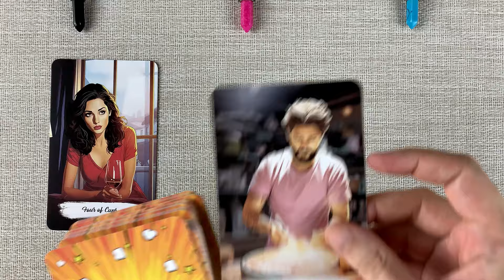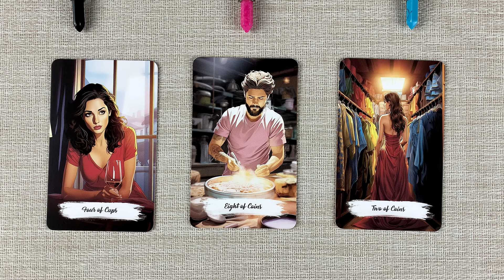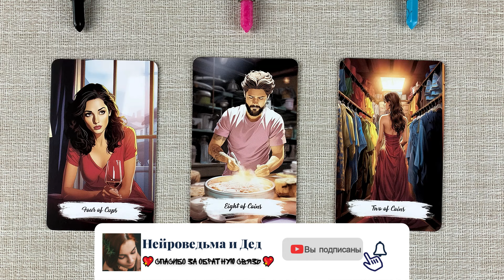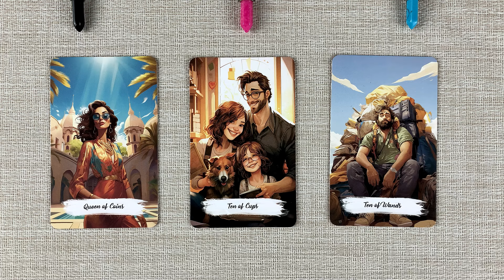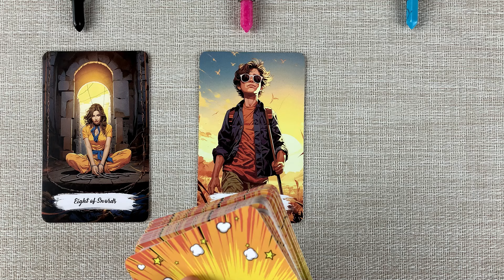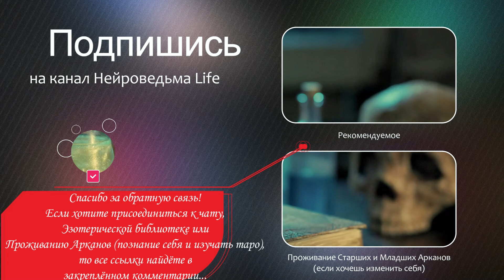💙 СООБЩЕНИЕ ОТ ЗАГАДАННОГО ЧЕЛОВЕКА ❤️ Расклад на картах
Таро расклад сегодня будет о том, какое сообщение тебе хочет передать загаданный человек. В этом глубоком гадании на картах таро, используя карты таро, мы исследуем его мысли и чувства, которые он, возможно, не высказывает напрямую, через гадание таро и таро гадание. Этот таро прогноз поможет тебе понять, что загаданный человек на самом деле хочет сказать тебе, и каково его истинное отношение к тебе через таро сегодня.

В этом таро раскладе ты узнаешь, какие скрытые эмоции и намерения он хранит, используя расклад на судьбу таро и таро на будущее. Таро предсказание раскроет знаки судьбы, которые укажут на значение этого сообщения и как оно может повлиять на ваши дальнейшие отношения.

С таро прогнозом, раскладом на судьбу таро и таро на будущее "Сообщение от загаданного человека" ты получишь ценные советы и рекомендации. Эти знания помогут тебе лучше понять, что загаданный человек хочет донести до тебя, и как правильно реагировать на его слова и поступки.

Таймкоды этого таро расклада:
00:00:00 - Важное вступление
00:02:21 - Первый вариант
00:06:15 - Второй вариант
00:10:49 - Третий вариант

🔥 Проживание Старших и Младших Арканов С Дедом (Эзотерическая библиотека включена). Там Же "Манифест. Круг Силы" и закрытые расклады таро

Таро расклад сегодня про:

Таро: Глубокий анализ и предсказания через карты таро, которые помогут понять, что он хочет тебе сказать.
Таро расклад: Использование различных методов раскладов таро для получения точных посланий от загаданного человека.
Таро сегодня: Прогнозы и предсказания на сегодняшний день, которые откроют его скрытые мысли и чувства.
Знаки судьбы: Узнай, какие знаки судьба посылает тебе через его сообщение.
Таро на судьбу: Гадание на будущее и судьбу, чтобы понять, какое послание он хочет передать.
Судьба таро: Открытие предсказаний через таро о том, как его сообщение связано с твоей судьбой.
Расклад таро: Применение раскладов таро для анализа его слов и намерений.
Карты таро: Гадание на картах таро, которое поможет понять, что он хочет тебе сказать.
Гадание таро: Узнай, что карты таро говорят о его скрытых мыслях и чувствах по отношению к тебе.
Таро прогноз: Прогнозы через карты таро, которые откроют его истинные намерения на сегодняшний день.
Таро онлайн: Получи ответы на свои вопросы через онлайн гадание на картах таро.
Гадание на таро: Открытие предсказаний и инсайтов через гадание на картах таро.
Расклад на таро: Применение различных методов раскладов для получения точных посланий от загаданного человека.
Таро гадание: Узнай, что карты таро говорят о его мыслях и чувствах, которые он стремится передать.
Расклады таро: Использование различных методов раскладов для анализа его послания и чувств.
Гадание на будущее: Открытие предсказаний о том, как его сообщение может повлиять на ваше будущее.
Гадание на картах: Получи ответы на свои вопросы через гадание на картах.
Что мне по судьбе таро: Узнай, что судьба говорит тебе через его послание.
Гадание онлайн: Получи ответы на свои вопросы через онлайн гадание на картах таро.
Гадание на картах таро: Открытие предсказаний и инсайтов через гадание на картах таро.
Расклад на судьбу: Прогнозы и предсказания о твоей судьбе, связанные с его сообщением.
Таро на будущее: Узнай, что карты таро говорят о будущем ваших отношений и посланиях.
Расклад на картах таро: Применение раскладов на картах таро для анализа его слов и намерений.
Гадание на будущее таро: Открытие предсказаний о будущем через гадание на картах таро.
Расклад на судьбу таро: Глубокий анализ его послания и его влияния на твою судьбу.
Общий расклад таро: Использование раскладов для получения общих предсказаний о его послании.
Что по судьбе таро: Узнай, что предначертано тебе судьбой через его сообщение.

Приходи к нам на канал Нейроведьма и Дед, чтобы Узнать, Что Он Хочет Тебе Сказать!
Если ты хочешь понять, что он стремится передать и как это связано с твоей судьбой, присоединяйся к нам. Вместе мы раскроем его истинные намерения и найдём ответы на все твои вопросы! Ваш Дед.